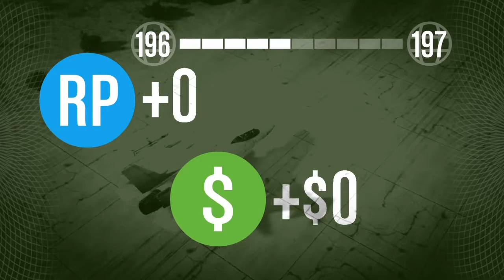F*cking Around Getting Waisted - GTA V Gameplay